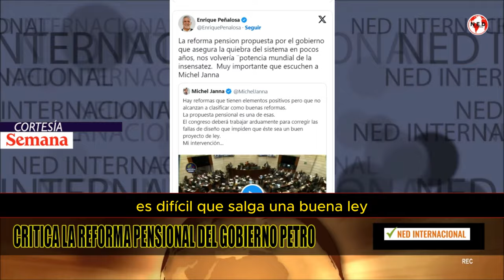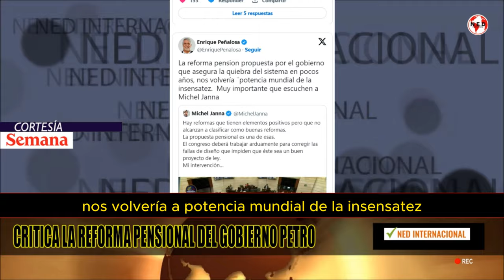🔴 ENRIQUE PEÑALOSA CRITICA LA REFORMA PENSIONAL DEL GOBIERNO PETRO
“Nos volvería la potencia mundial de la insensatez”: Enrique Peñalosa critica la reforma pensional del Gobierno Petro
CONFIDENCIAL SEMANA